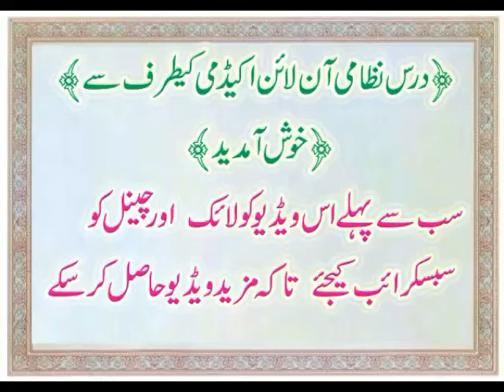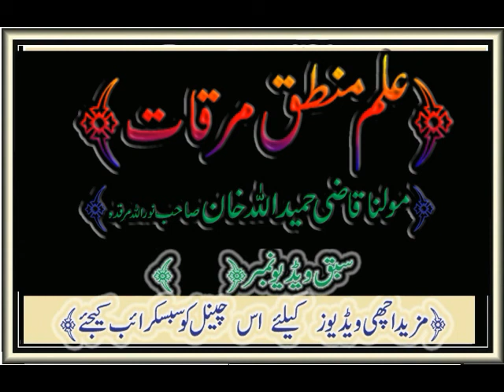Mirqat maulana Qazi hameedullah (5 )